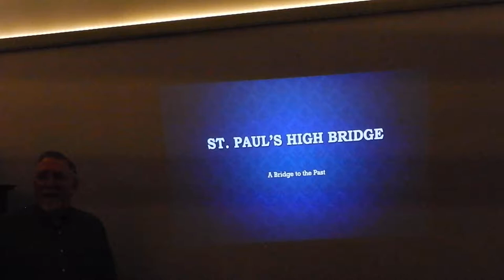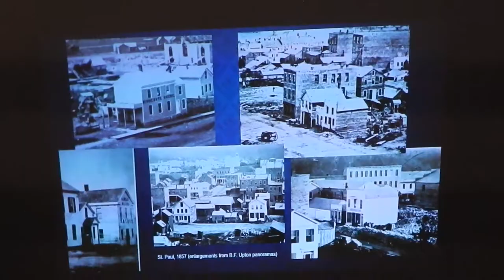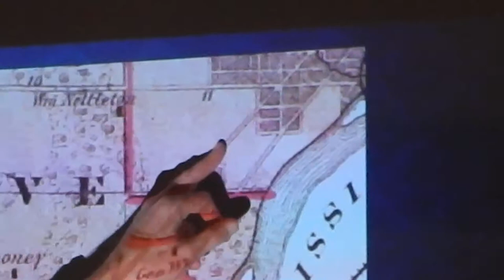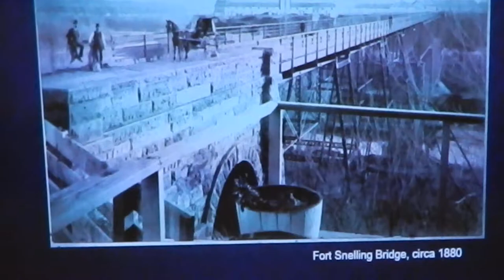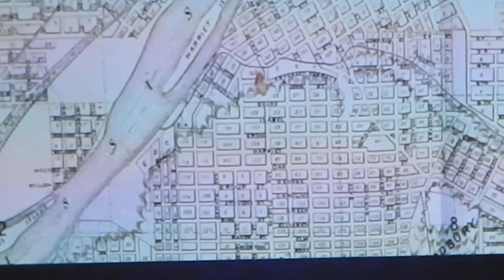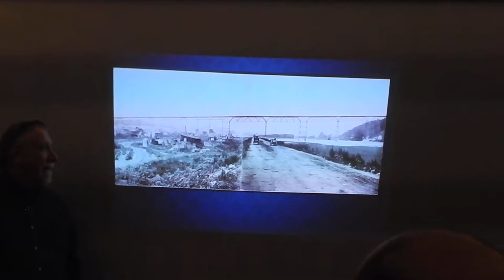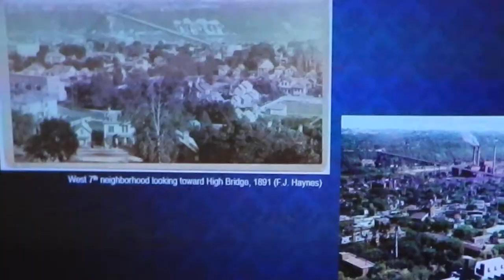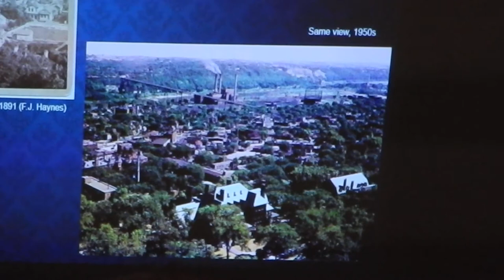Waldmann Brewery's High Bridge History slideshow.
Waldmann Brewery's High Bridge History slideshow presentation on  Dec  2, 2018. Tom Schroeder and Jim Sazevich provide most of the narration to the slide show.